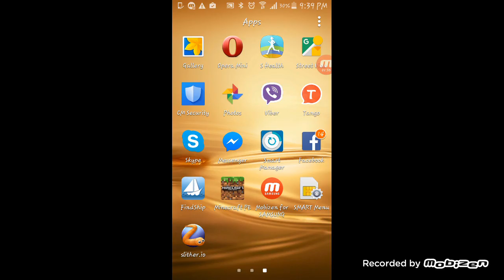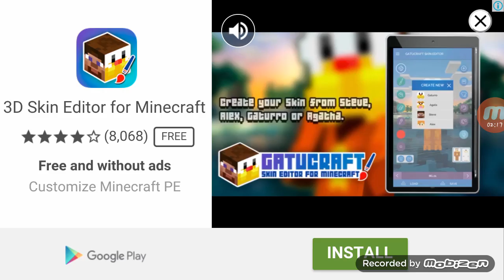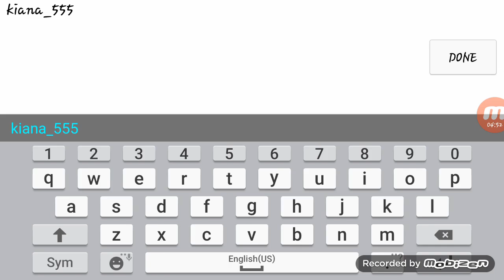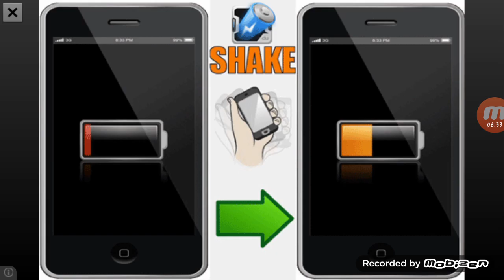Slither.io new game to play in my channel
If you want to download it this is the title
Search this in play store of your phone
XD
Thanks guys gg